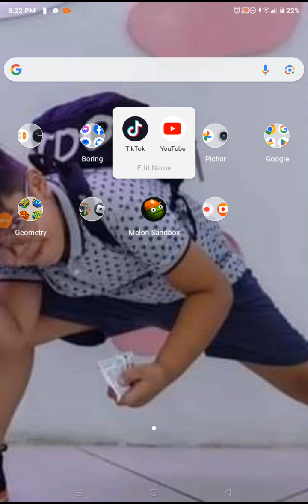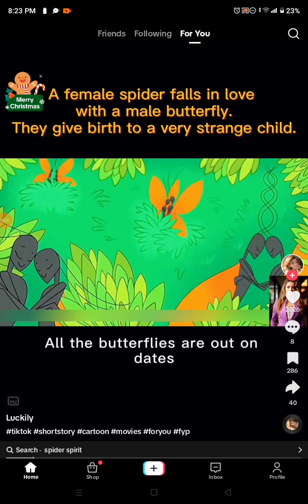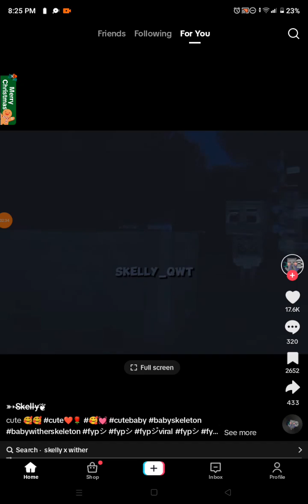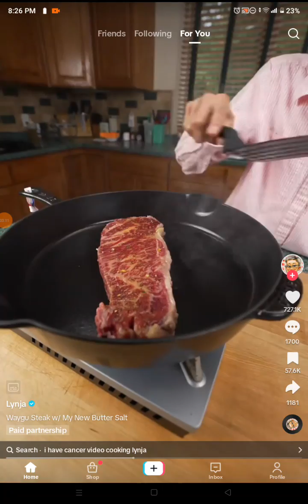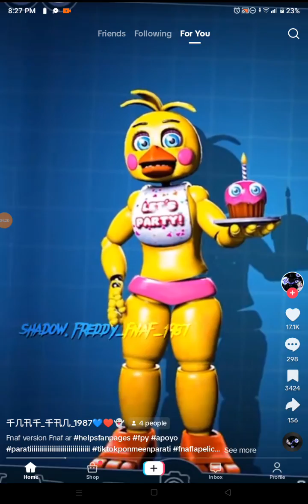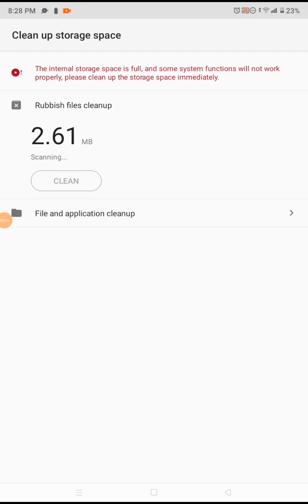We Watch TikTok video with Royann and Rich Ann